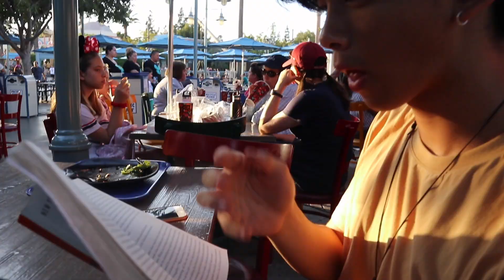BEING ANNOYING AT DISNEYLAND, COULD'VE BEEN KICKED OUT | Alyssa Maniago